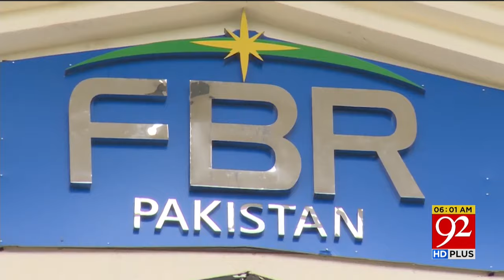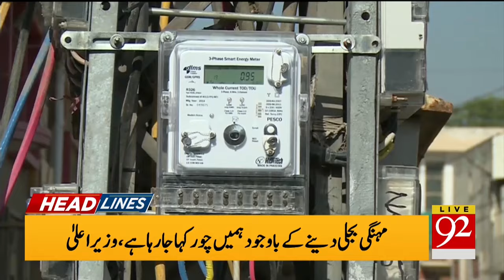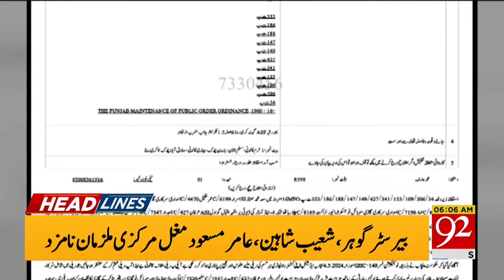Chief Justice Arrived? Imran Khan Release | 92 News Headlines 06 AM | 92NewsHD